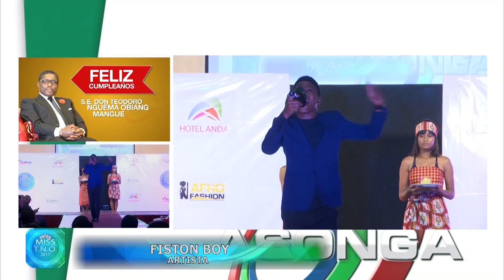Actuación de Fistong Boy en la gala Miss TNO 2017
Fistong Boy actuando la gala Miss TNO 2017
Sigue a Fistong: